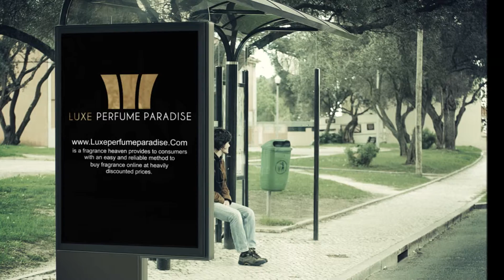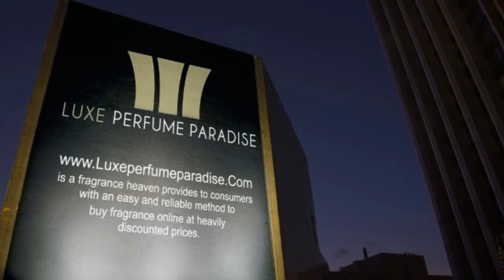perfume shop Singapore sale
100% Authentic Perfumes. Discounted Prices. Deliver to your doorstep.

All our fragrances are authentic and most prices are lower than departmental stores. ... Perfume, Cologne, All cheap and Authentic

Luxeperfumeparadise.Com is a fragrance heaven provides to consumers with an easy and reliable method to buy fragrance online at heavily discounted prices. Our exceptional buying power and low overheads have enabled us to pass these savings directly to our happy customers. Luxeperfumeparadise.Com is the e-commerce perfume website in the Singapore and offers affordable price where you can save up to 50% to 80%.

LUXEPERFUMEPARADISE.COM IS FAST, EASY AND SECURE!